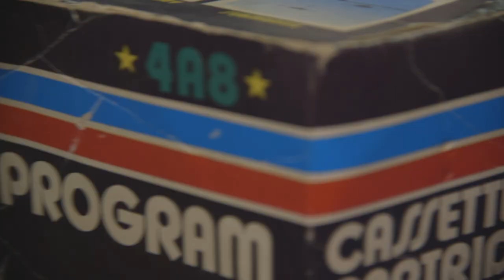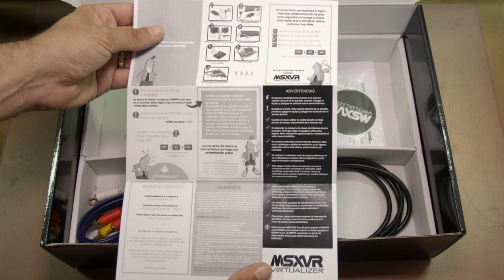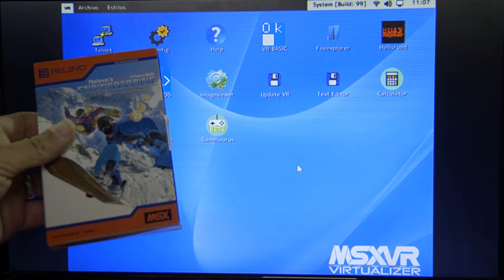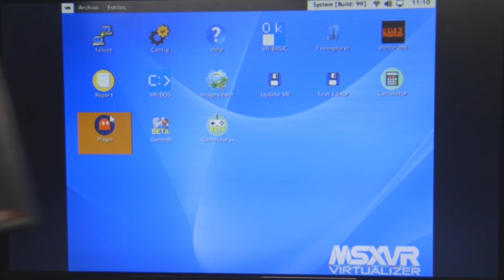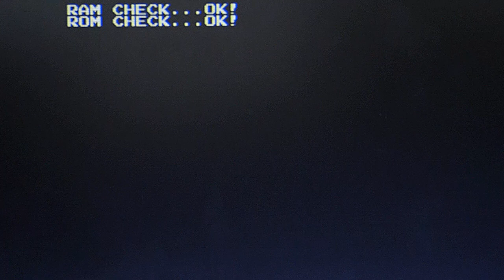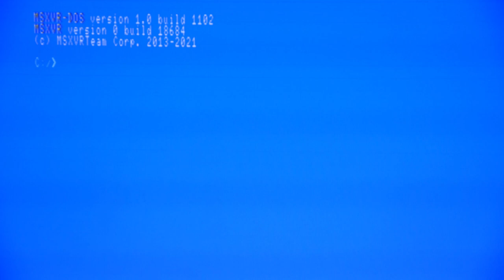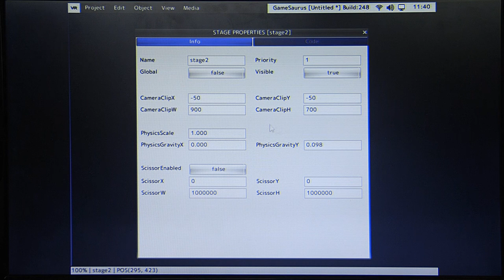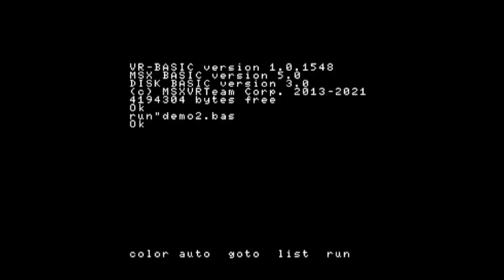MSXVR (más conocido como BIAR)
Os enseño, desde mi punto de vista, como está hoy en día el proyecto MSXVR, con sus pros y sus contras.

00:00 PRESENTACIÓN
01:34 INTRO
01:44 UNBOXING
07:30 MENÚ PRINCIPAL
09:05 PROBAMOS MSX
10:22 SCC REAL VS EMULADO
11:36 DISKETERA USB
12:23 GFX9000 EMULADO
13:13 PROBAMOS EL SPECTRUM CON SCC Y FM
15:08 JUEGOS VR
16:24 COSAS GUAPAS DEL BIAR
18:33 OTROS EMULADORES
20:28 MSXVR COMO MAQUINA DE DESARROLLO
22:24 CIERRE